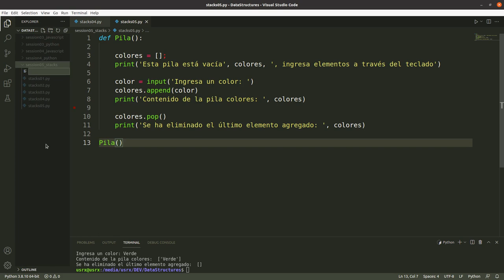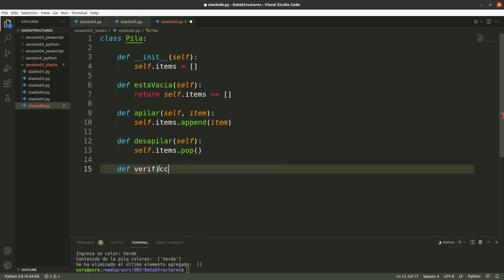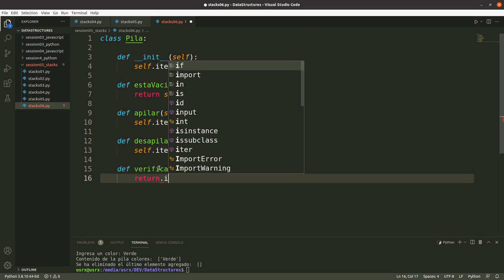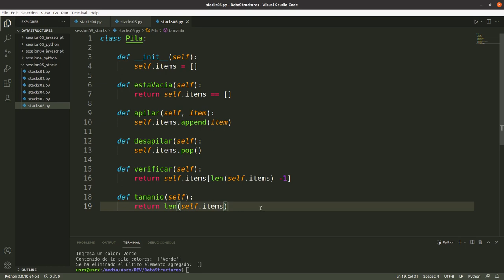Crear clase Pila con funciones